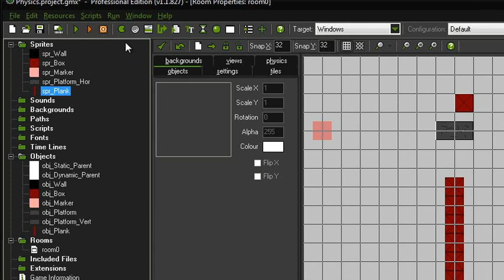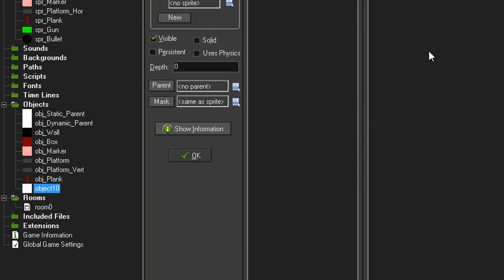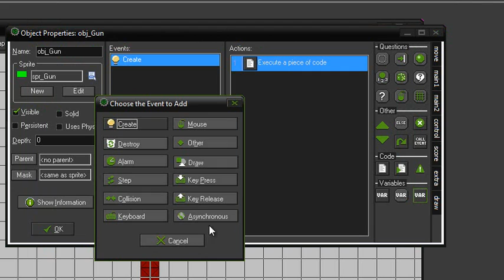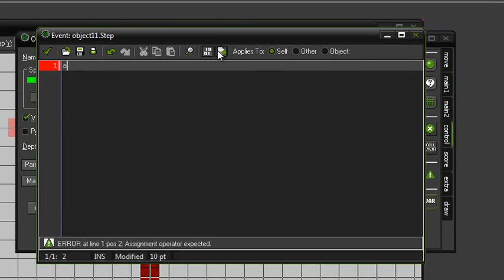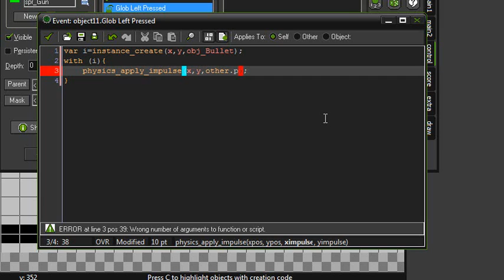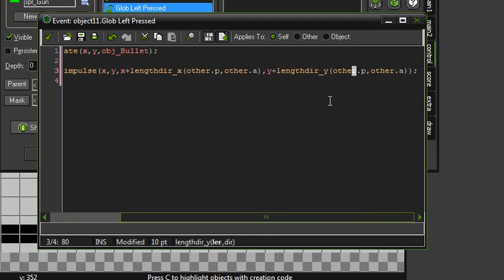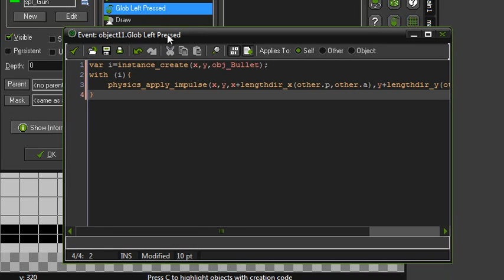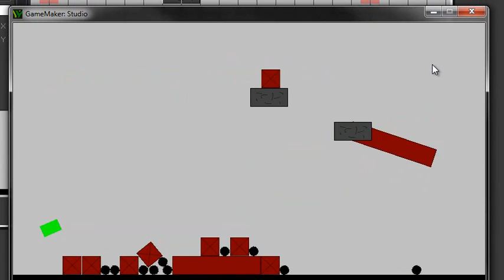Game Maker - Box2D Physics - Ep 3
In this tutorial I show you how to make a gun using physics.